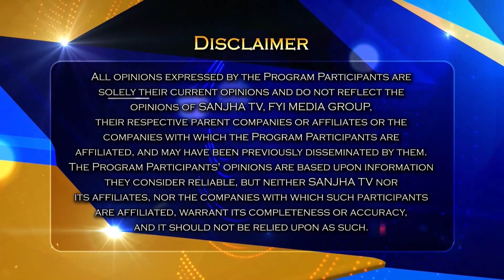Student Visa ਤੇ ਕੈਨੇਡਾ ਜਾਣ ਵਾਲਿਆਂ ਦੀਆਂ ਵਧੀਆਂ ਮੁਸ਼ਕਿਲਾਂ, ਹੁਣ ਕਿਸ ਤਰਾਂ ਕਰ ਸਕਦੇ ਹੋ ਤੁਸੀਂ ਆਪਣਾ Visa APPLY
Student Visa ਤੇ ਕੈਨੇਡਾ ਜਾਣ ਵਾਲਿਆਂ ਦੀਆਂ ਵਧੀਆਂ ਮੁਸ਼ਕਿਲਾਂ
ਹੁਣ ਕਿਸ ਤਰਾਂ ਕਰ ਸਕਦੇ ਹੋ ਤੁਸੀਂ ਆਪਣਾ Visa APPLY
CAPILANO Immigration ਤੋਂ Charanjeet Singh Kalra ਨੇ ਦਿੱਤੀ ਪੂਰੀ ਜਾਣਕਾਰੀ |

24 Hours Local Punjabi Channel
Telus # 2424
VMedia # 801
RokuTV

RokuTV
Watcho-d2hApp
mxplayer